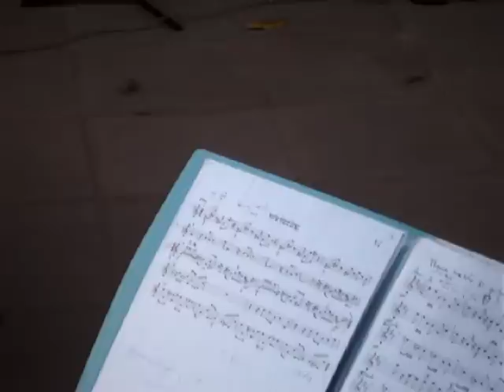Bart van Helsdingen with Uppertunes in Mali (Africa).dv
In May 2010 I made a tournée round Mali. An international project between the AfricanTrio Djoliba Acoustique and Uppertunes from Holland.
You will hear Kouyaté Mori on Ballophone, Frank Stolwijk on Saxophone, Modibo Diarama on Kora, Gerard on Bass, Brama Diabate on N'gnoni and me on Drums.